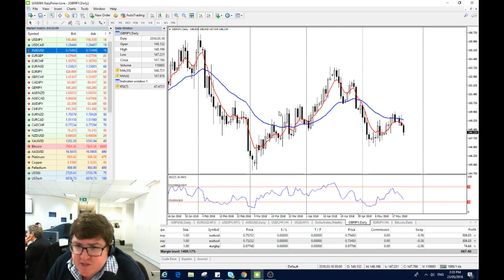TraderTalk | Trump backtracks on North Korea and China trade optimism | TonyD 23rd May easyMarkets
*USD and Yen on the front foot as stocks fall on Trump change of tune*
*EUR/JPY and GBP/JPY leading the market lower*
*AUD/USD under pressure on weak construction data*
*RBA Lowe speech ahead, European PMI's, UK CPI*

To learn more, join our exclusive Active Traders Group with access to your own personal market analysis,

Our trading platform and markets can be accessed through a simple ONE-STEP signup, try it here for immediate access

Australia Dealing Room Number: 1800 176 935
Singapore Dealing Room Number: 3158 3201